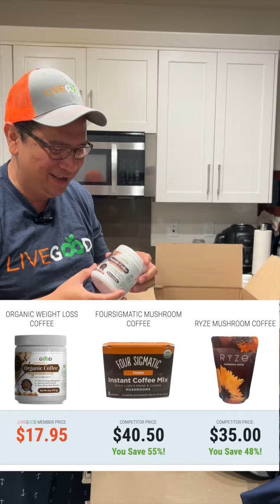Unboxing Video MY Third Order in LIVEGOOD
Start your own global business with us! Whether it’s plan b or a side hustle, this opportunity fits anyone’s lifestyle thanks to our system! Check it out!

INTRODUCING THE COMPANY THAT IS BREAKING THE MOLD!

At LiveGood, your health and wellness will always be our number one focus.

That’s why we eliminate the middle man, to make the highest quality products on the planet available to our customers and members for a fraction of the price of the competition.

And on top of the huge savings you get when you purchase any of our life-changing products, we also give you the opportunity to earn income with the most exciting compensation plan in the industry!

In fact, you can earn up to $2,047.50 per MONTH without ever enrolling a single person!

And if you decide to share our amazing products and compensation plan with others, you can earn even more!

For Live streaming on Facebook and Youtube:

STREAMYARD
The easiest way to create professional live streams
StreamYard is a live-streaming studio in your browser. Interview guests, share your screen, and much more. Stream directly to Facebook, YouTube, Linkedin, and other platforms. You'll receive $10 in credit once you've signed up.

The all-in-one live-streaming production platform for Mac. Try Ecamm Live completely risk-free today for 14 days. No credit card is required.

RESTREAM
The best service for multi-streaming, with a crazy amount of platforms! Check it out!